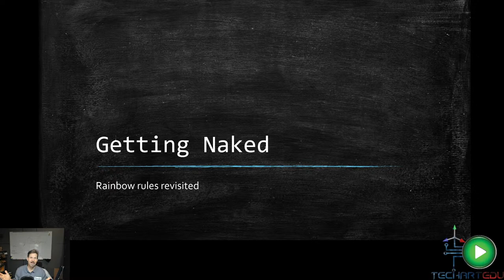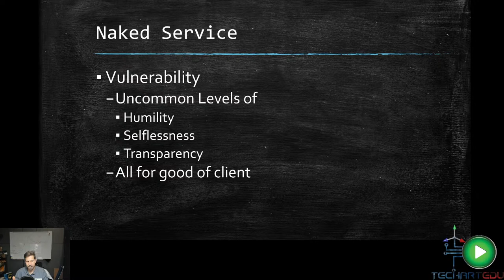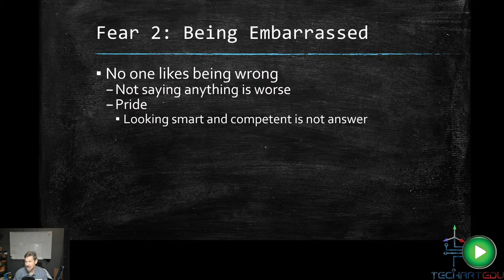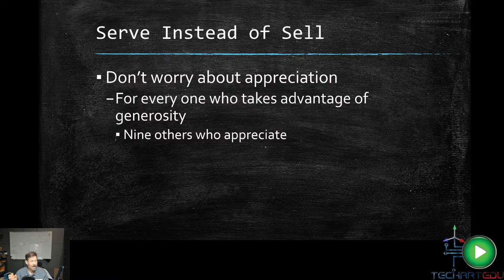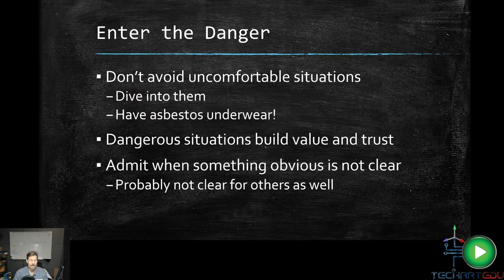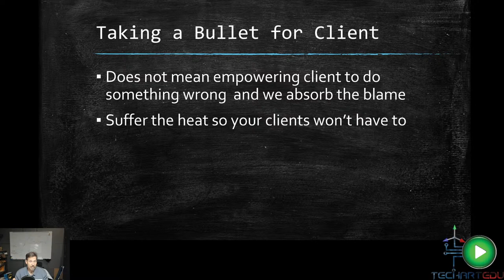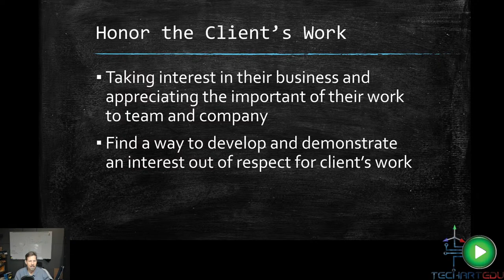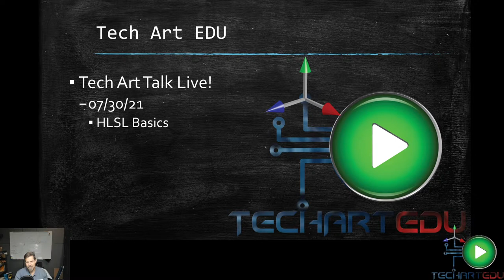Tech Art Talk Live!, #50, Getting Naked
Sorry for the bait and switch folks! While we will be talking about the three greatest fears all Technical Artists face when doing their jobs, everyone will be keeping their cloths on. Join us this Friday for a review of the "Getting Naked" principle!